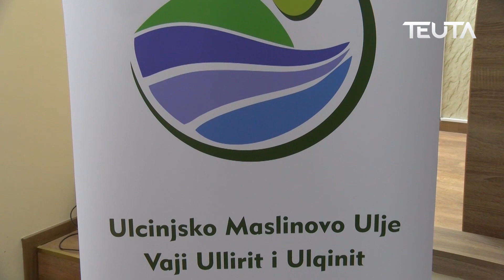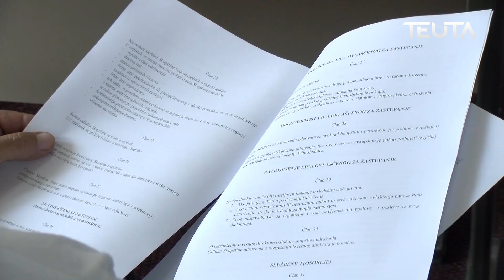Latif Haxhibrahimi u zgjodh përfaqësues i shoqatës së ullishtarëve -Vaji i Ullirit i Ulqinit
Në sallën e madhe të Kuvendit të Komunës së Ulqinit u mbajt kuvendi themelues i Shoqatës “Vaji i Ullirit i Ulqinit”, ku themelues janë pronarë të ullinjve të varietetit vajuku (zhutica). Latif Haxhibrahimi u zgjedh përfaqësues i shoqatës së ullishtarëve “Vaji i Ullirit i Ulqinit”/